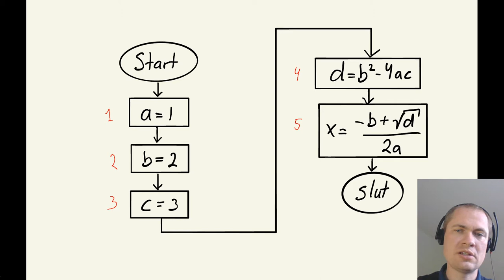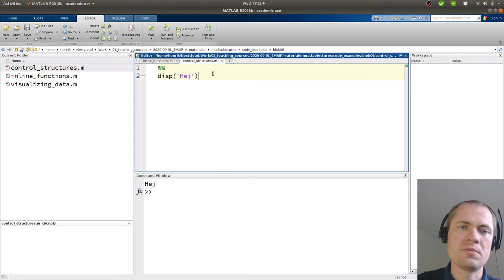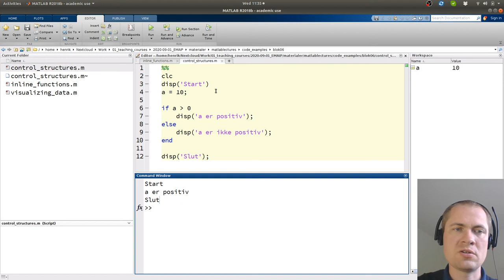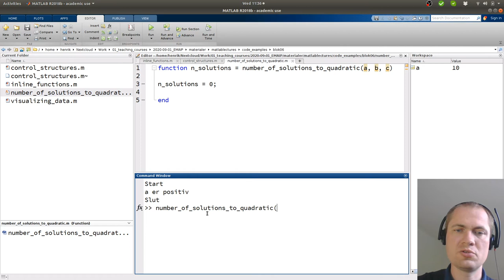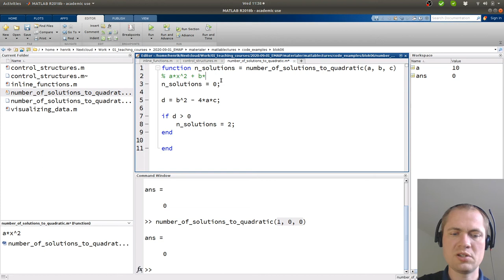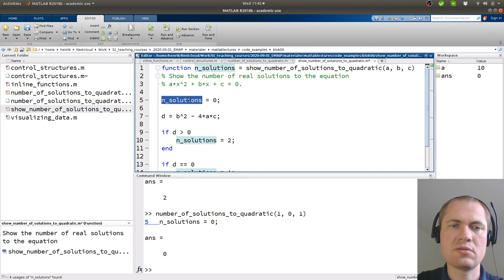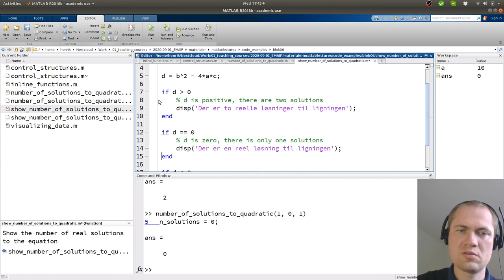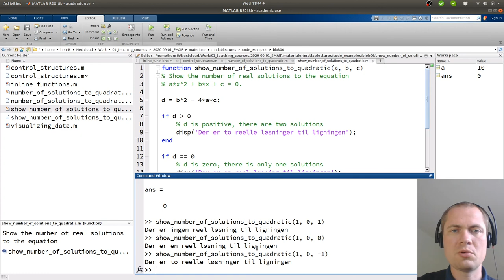Kontroller program flowet i matlab med if sætninger